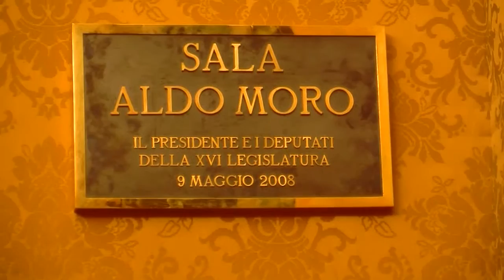Etica e potere. il recupero del Confucianesimo nella politica Contemporanea Cinese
Il libro di Maurizio Scarpari Ritorno a Confucio. La Cina di oggi fra
tradizione e mercato è un'occasione per ragionare sugli ultimi
sviluppi della politica cinese, in particolare sul recupero dei
concetti e delle categorie confuciane nella narrativa del Presidente
della Repubblica Popolare Xi Jinping.
Maurizio Scarpari, classicista e sinologo di fama in Italia e all'estero,
nel suo audace ultimo lavoro affronta, utilizzando una prospettiva
filologica e politologica, alcuni dei temi più attuali e scottanti di
natura etica che riguardano la Cina di oggi, come la lotta alla
corruzione e il soft power, e ha il merito di aver già coinvolto un
pubblico trasversale e variegato contribuendo all'attualissimo
dibattito sulla politica contemporanea cinese in Italia.
Roma, martedì 1° dicembre, ore 17, Camera dei Deputati